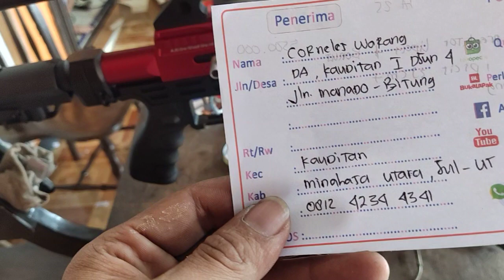GAS POL LRAS 35 CM..YO JOS GANDOS..WHSP 082242310890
Kecamatan       :  Bangsri
        Kabupaten       :  Jepara
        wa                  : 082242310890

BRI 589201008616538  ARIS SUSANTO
YA SOBAT BEDILES JGAN LUPA UNTUK DETAIL LENGKAP REVIEW DARI PRODUK2 ARIS JAYA SPORT SOBAT BEDILS BISA KLIK LINK INI YA